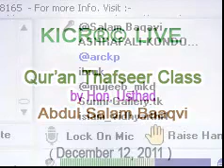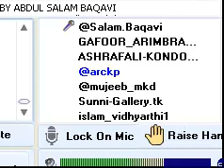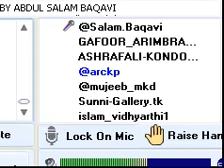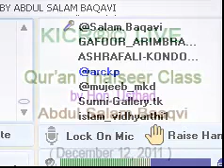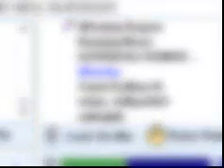KICR Live Quran Thafseer class By Hon Usthad Abdul Salam Baqavi Dec 12 2011.mp4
Live held in KERALA-ISLAMIC-CLASS-ROOM®© December 6, 2011@ UAEtime 8:30PM : Qur'an Thafseer Class by Hon. Usthad Abdul Salam Baqavi - ഖുര്‍ആന്‍ ആയത്തുകളുടെ ആഴത്തിലുള്ള വിശദീകരണം - سورة البقرة ، آية ١٩